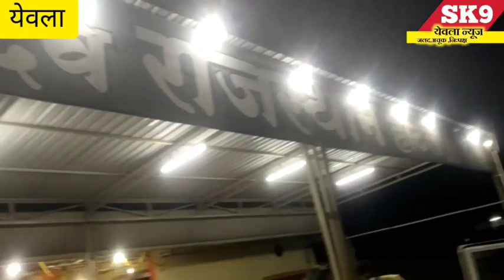yeola हॉटेल चालकांना प्रांत अधिकारी सोपान कासार यांनी दिला दणका नियम न पाळल्याने दंडात्मक कारवाई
येवल्यातील ७ हॉटेल चालकांना प्रांत अधिकारी सोपान कासार यांनी दिला दणका नियम न पाळल्याने दंडात्मक कारवाई